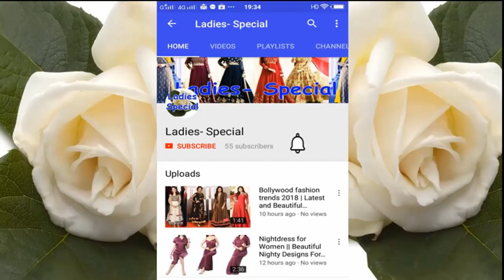Top 10 Most Beautiful Mehndi Design for Karwa Chauth, Party Function - Bridal Mehndi Design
Top 10 Most beautiful mehndi design for karwa chauth, party function, marriage -  Bridal mehndi Design